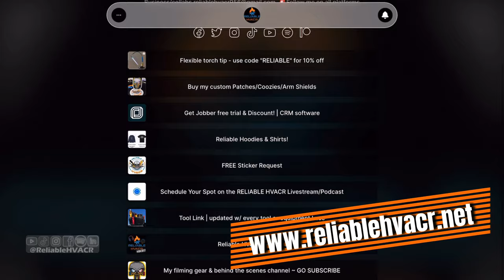AC Not Working in the Rain